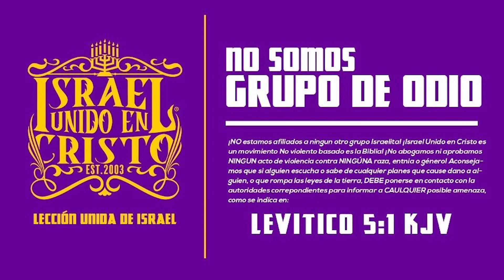IUIC | Cualidad De Falsos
Dirección: 44 South West St, Mt Vernon, NY, 10550

Visiten: IUICTV